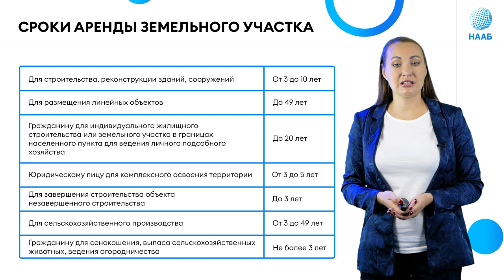Срок аренды земельных участков?